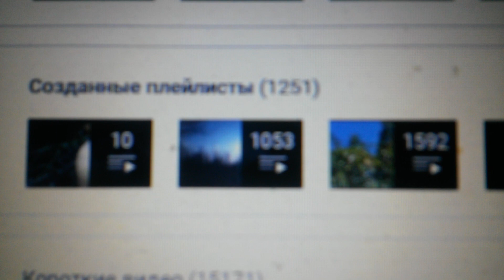На моём Канале 1251 (тысяча двести пятьдесят один) плейлист на вечер 23-го Августа 2023 года